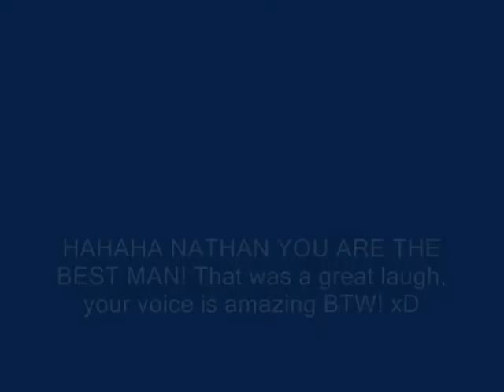Nathan(Larkin) Sings! (TF2)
Nathan singing in TF2! He is really good! ;)